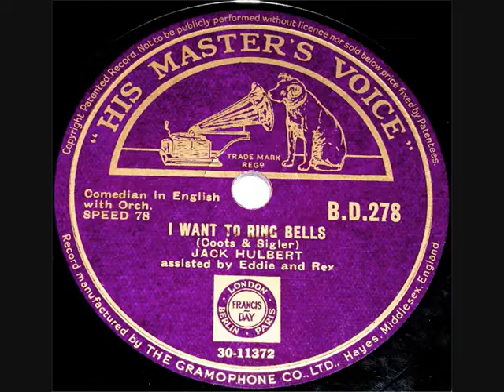78 RPM - Jack Hulbert - I Want To Ring Bells (1935)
Jack Hulbert (Comedian)
(assisted by Eddie & Rex)
‘I Want To Ring Bells’

78 RPM 10” Shellac single
HMV record label No: B.D.278.
(Recorded 1935)

Jack Hulbert (Comedian / Entertainer)
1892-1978